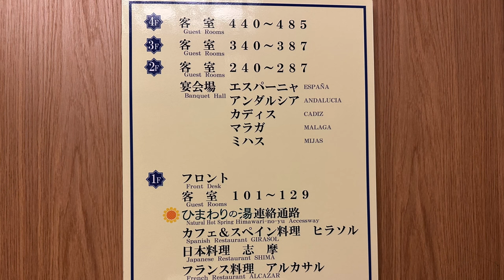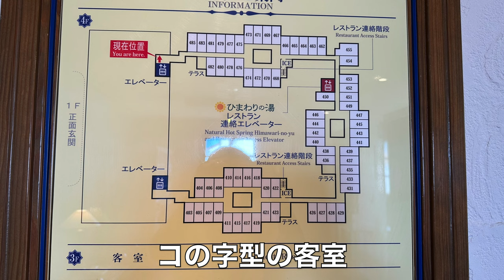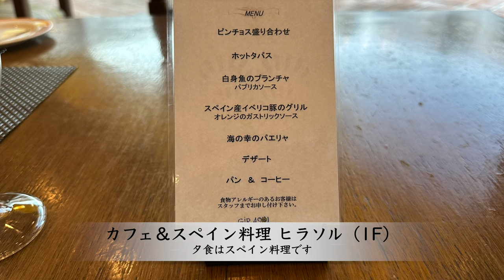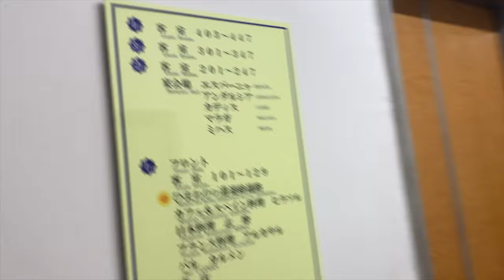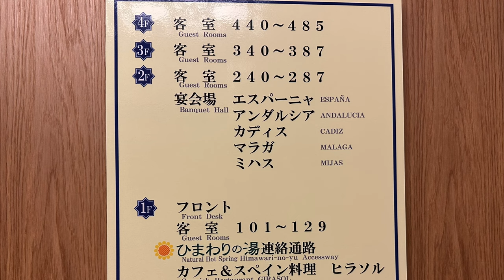【ホテル志摩スペイン村】ポイントで0円宿泊！パルケエスパーニャのチケットもクーポンで0円！夕食はスペイン料理を楽しみました🇪🇸お部屋、お風呂、夕食、朝食バイキング、宿泊費をご紹介！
三重県志摩市にあるホテル志摩スペイン村に宿泊しました。
南スペイン アンダルシア地方の雰囲気が漂う素敵なホテルでした。
館内はとっても広かったです。
お部屋は最上階4F。
両隣がいてなくて、非常に静かなホテルステイでした。
夕食のスペイン料理も美味しかったです😆
また泊まりに行きたいホテルです。

●楽曲
MusMus
●効果音
効果音ラボ